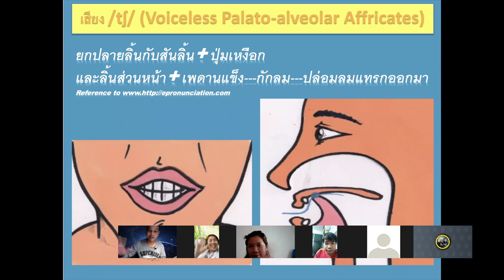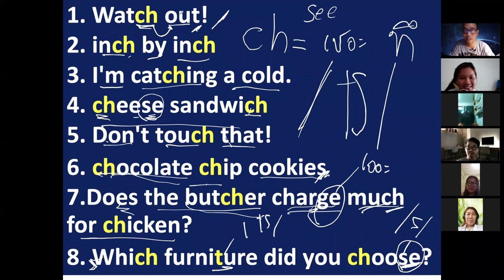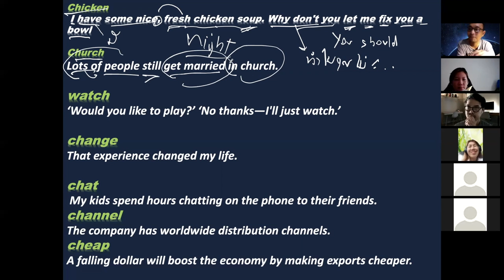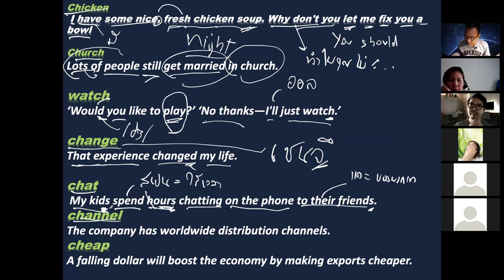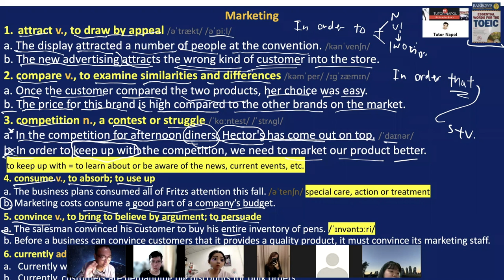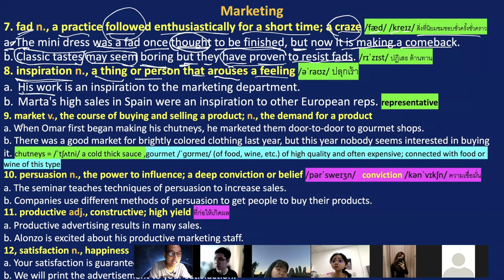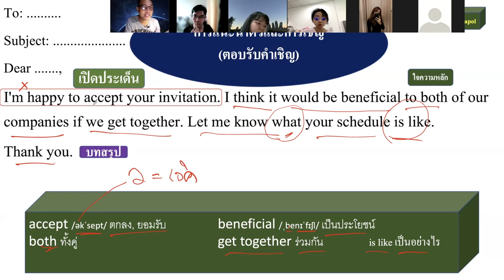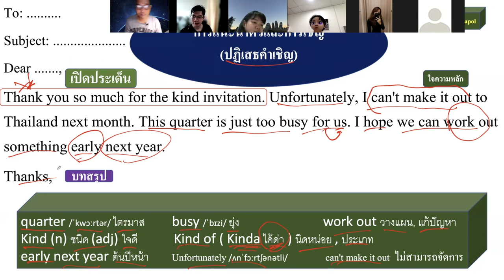เสาร์ 22 มกราคม